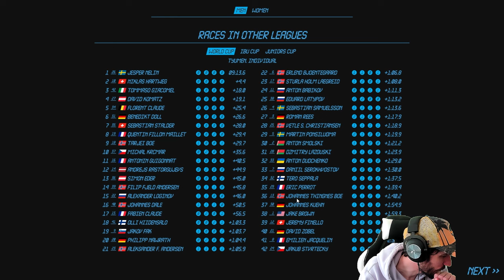ON JOUE LE TOP 1 !!!.. Carrière NGL Biathlon #07